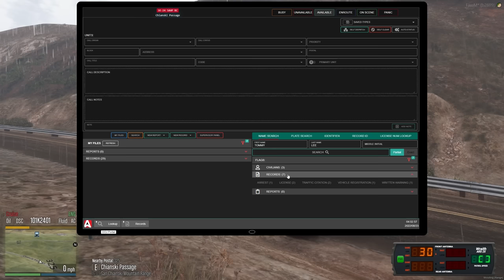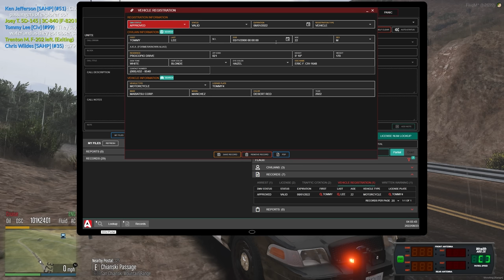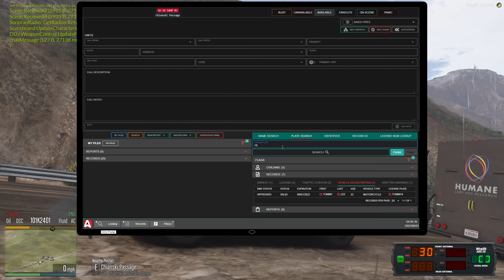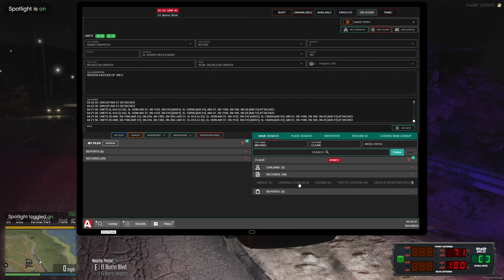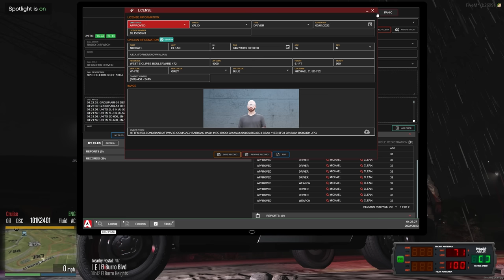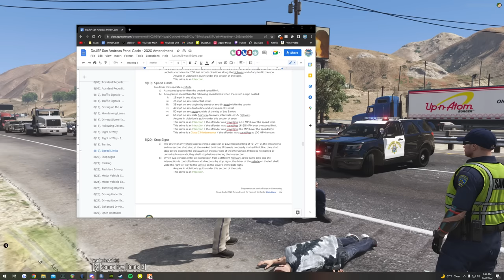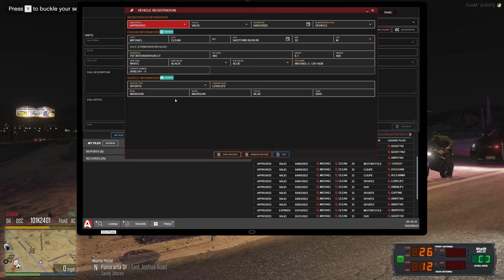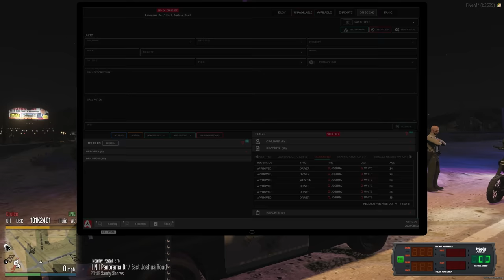Two For One Wap | Dept. of Justice Cops | Ep.1247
What an active day we had from traffic stops to calls we definitely kept ourself busy and our baton hand strong in this one taking having a Guinness world record for taking out two people with one swing...